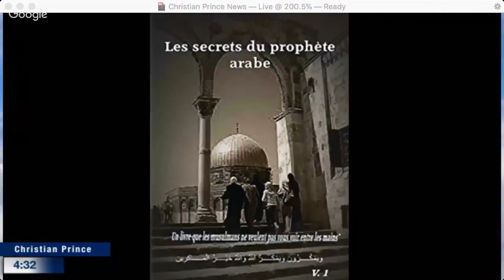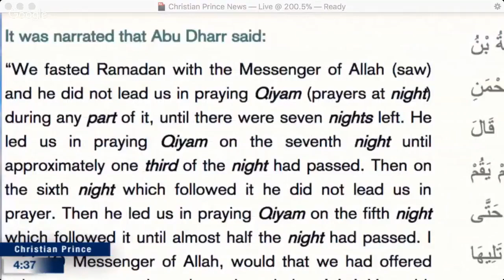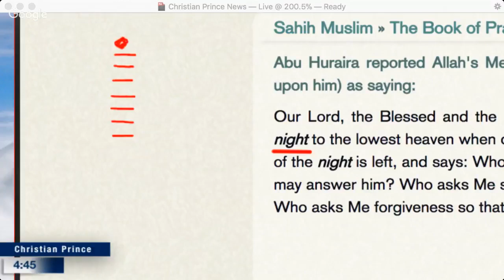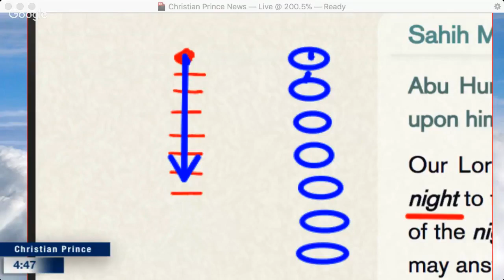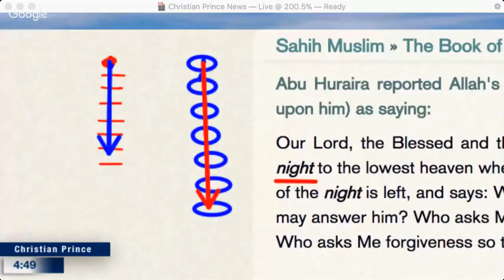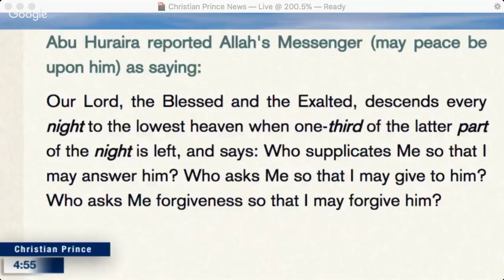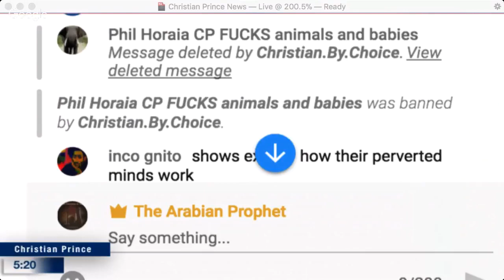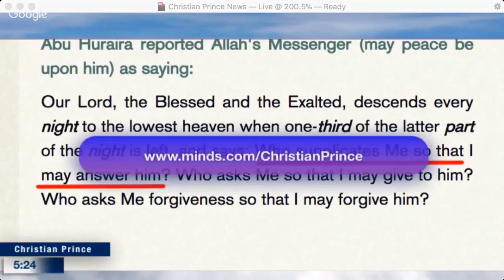Christian Prince - Laughable Sheikh Jamil El-Biza refuses to say Merry Christmas to please Allah